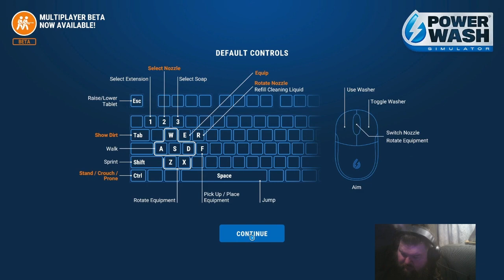PowerWash Simulator Ep-29 Monster Truck (Prime Vista 3000)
I cleaned the Monster Truck using the Prime Vista 3000.